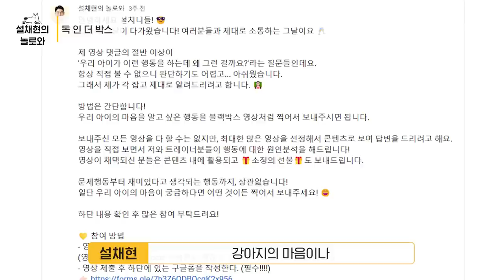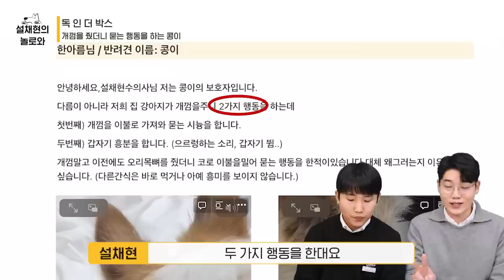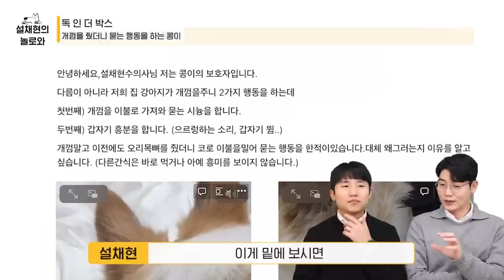강아지가 개껌을 자꾸 숨겨요. 🤔 l 독 인 더 박스 📸 l 설채현 행동학 수의사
강아지가 개껌을 자꾸 숨겨요. 🤔

오늘은 새로운 시간 '독 인 더 박스'입니다!

저희 반려견들의 마음이 궁금한 행동들을
블랙박스처럼 찍어서 보내달라고 했는데,
감사하게도 많은 분들이 지원해주셨습니다 🥺💛

그 중에 첫번째 사연자!
개껌을 주면 숨기는 강아지가 있다?
대체 왜...그럴까요? 😅

저 설쌤과 저의 애제자 김성진 트레이너가 한 번 파헤쳐봤습니다. 🕵🏻‍♂️

💛 참여 방법
(영상형식 상관 X, 펫 cctv 녹화본도 괜찮고 직접 찍은 영상도 괜찮습니다. )
- 영상 제출 후 하단에 있는 구글폼을 작성한다. (필수!)

📬 메일 양식
- 영상본과 함께 하단 메일 내용 첨부

[메일 내용] (복사 붙여넣기 해서 적어주세요)
1. 영상설명 문서 작성하셨나요? 아직 안 하셨다면 영상 제출 후 꼭 함께 제출해주세요.
2. 반려견 이름 / 보호자 이름 / 보호자 연락 가능한 번호 : (구글폼과 동일하게 적어주셔야 합니다)

⚠️ 주의사항
-본인이 직접 촬영한 영상 or 사용 허가를 받은 영상만 보내주세요.
-영상과 구글폼 모두 작성해주셔야 신청이 완료됩니다. 하나가 누락될 시 영상 신청이 불가합니다 😢
-특이사항과 영상설명을 꼼꼼하게 적어주실수록 행동 해석이 더 쉽습니다.

0:00 독 인 더 박스 시작 👓
0:08 독 인 더 박스 대망의 첫 소개 😉
0:24 행동학 전문 트레이너 '김성진 트레이너' 소개 🤓
0:50 오늘의 사연견 '콩이' 소개 🐶
1:51 콩이의 마음을 알려드려요! 🥰
4:06 쉬운 이해를 위해 설쌤 군대시절 소환...🙂
4:41 오늘의 마무리 👋🏻
5:25 사연 신청 방법 😉